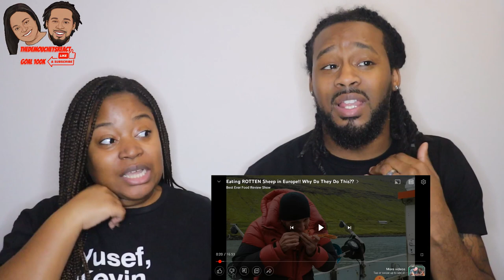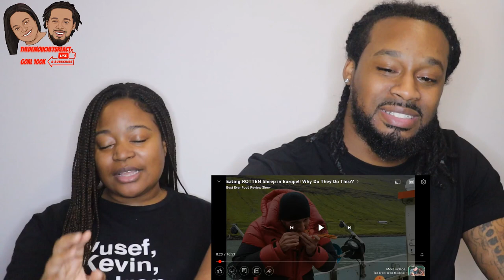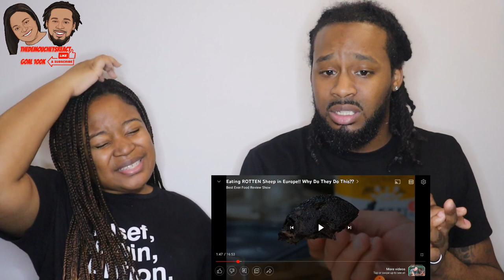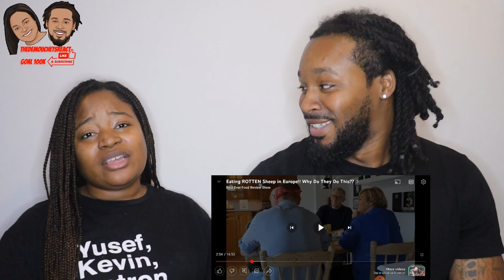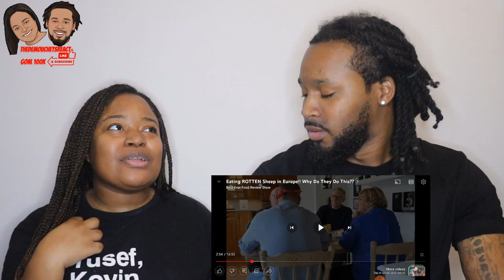🇫🇴 American Couple Reacts "Eating ROTTEN Sheep in Europe! Why Do They Do This In The Faroe Islands?"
🇫🇴 American Couple Reacts "Eating ROTTEN Sheep in Europe!! Why Do They Do This In The Faroe Islands??"| The Demouchets REACT

▹Myrie & Dani's World:YouTube.com/@MyrieAndDanisWorld
▹The Demouchets REACT: YouTube.com/@TheDemouchetsREACT
▹The Demouchets REACT: YouTube.com/@TheDemouchetsREACT2.0